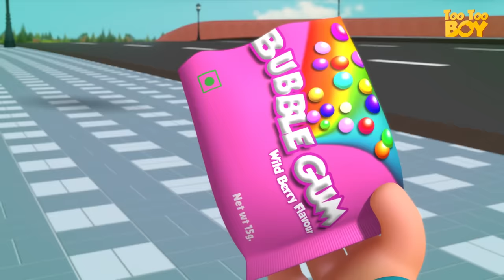Bubble Gum Episode | Too Too Boy | Cartoon Animation For Children